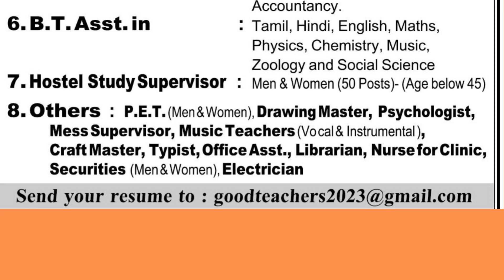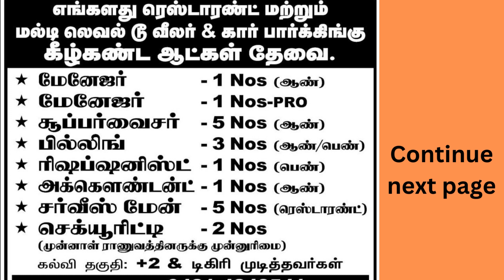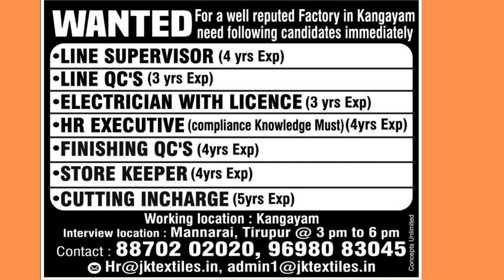திருப்பூா் டிரைவா்/செக்யூாிட்டி காா்ட்ஸ் தேவை